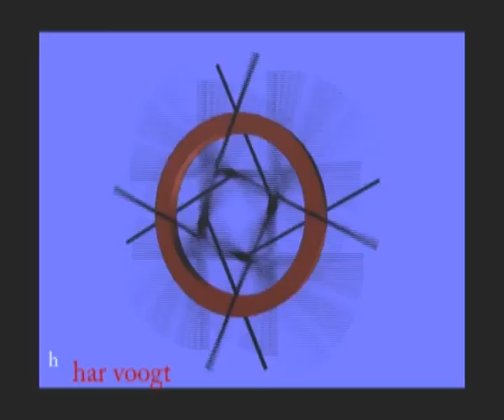3340 21ex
Kinetic Art